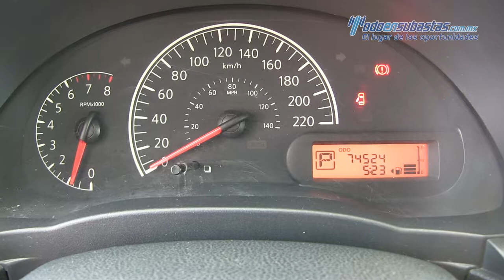Nissan / Versa / 2013 - 397076